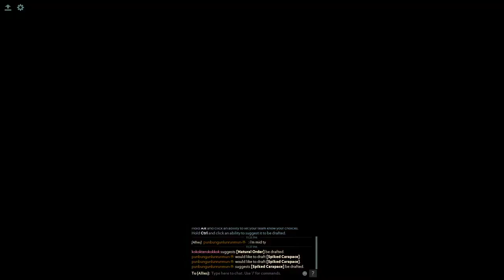h12j DOTA 2 ability draft #76 NYX ASSASSIN